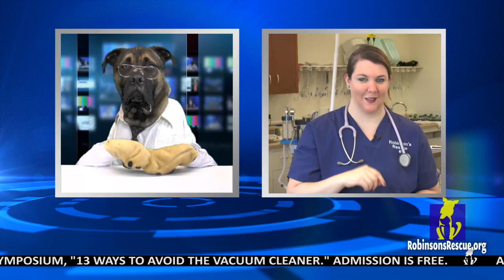BARKING NEWS: TV Newscast for Dogs! - Robinson's Rescue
TV News...just for dogs!  An announcement about the upcoming "Best in Sheaux" event presented by Eldorado Resort Casino Shreveport, benefiting Robinson's Rescue, northwest Louisiana's low cost spay/neuter service.